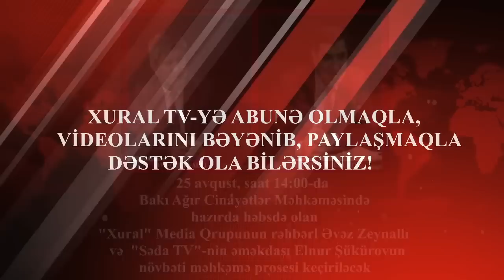Vəkil Zabil Qəhrəmanov hiddətləndi:”Məhkəmə prokrorun drijorluğu ilə hökm çıxarır”.